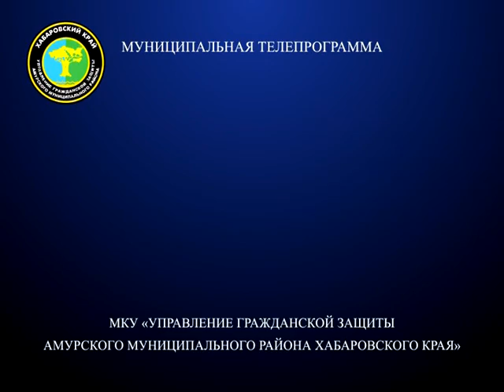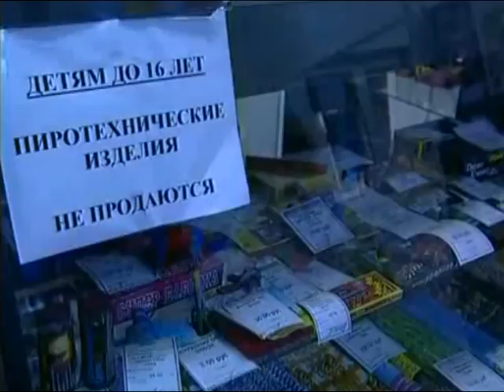Телеканал Амурск - Пиротехника